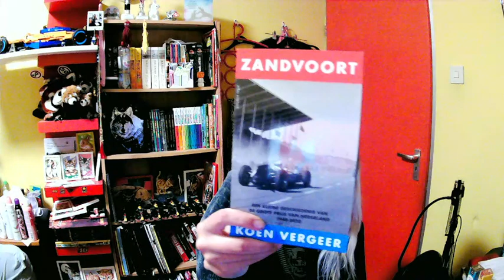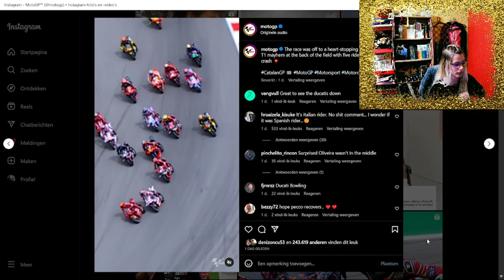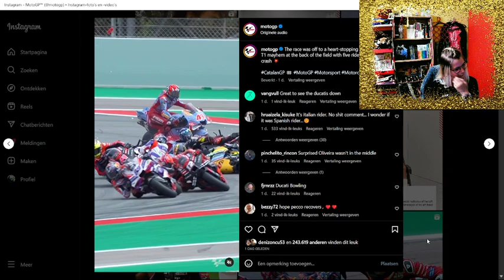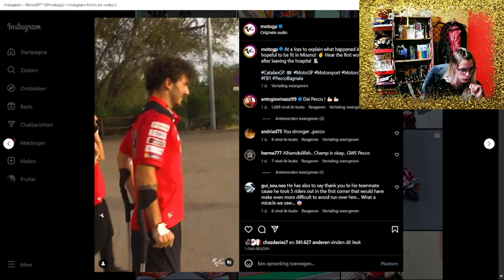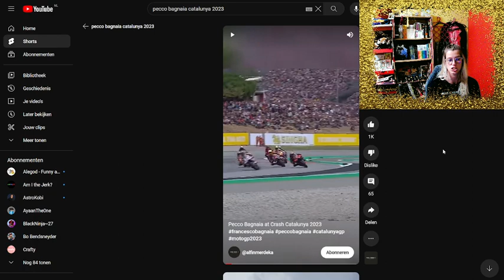2023 FIM MotoGP Catalan GP and FIA F1 Italian GP Aftertalk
Hello, everyone. My name is NewFlowerGirl, but you can call me Demi. Today's video is me talking about the motogp in Barcelona, and the F1 in Monza. The F1 race was alright, second best this year so far with Zandvoort in first. But then the Motogp with probably one of the biggest scare so far. Pecco Bagnaia had a massive highside, and he got runover on the legs by a fellow competitor. He suffered from a few bruises and scratches but no broken bones fortunately. He will do everyting he can to be there next week in Misano